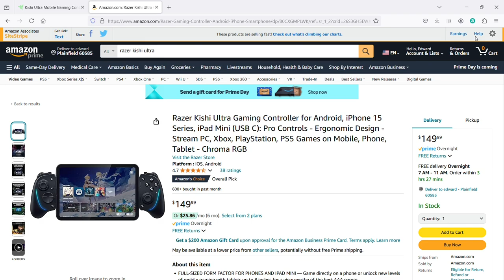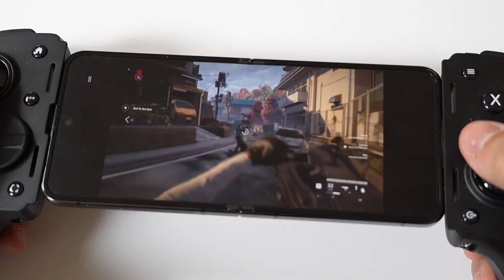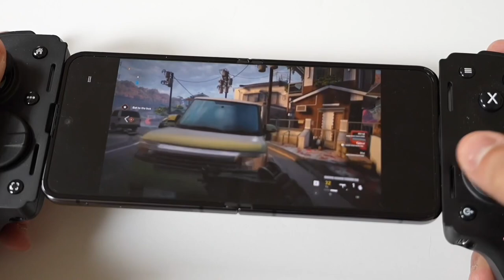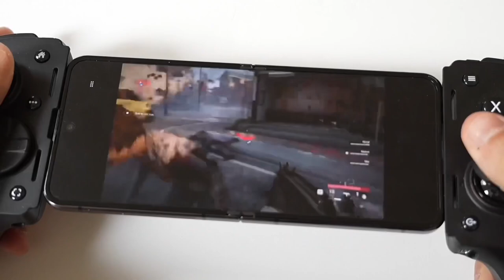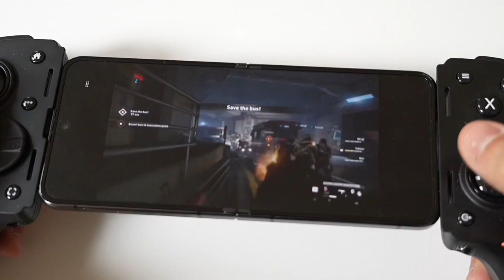Where To Buy Razer Kishi Ultra? - Top 2 Places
Apps To Make Money! 👇
Ignition App
Free Apple Stock